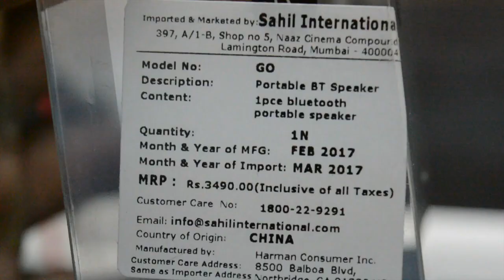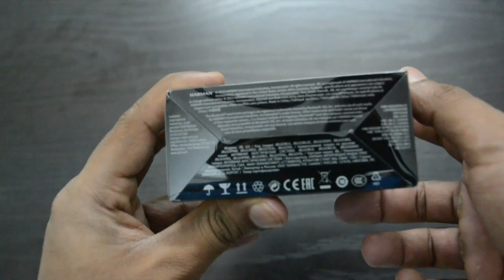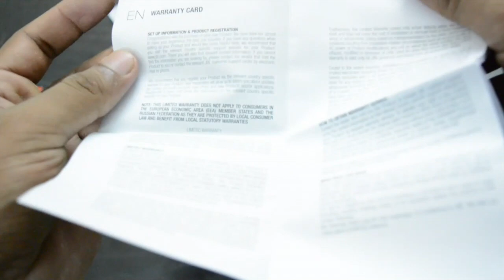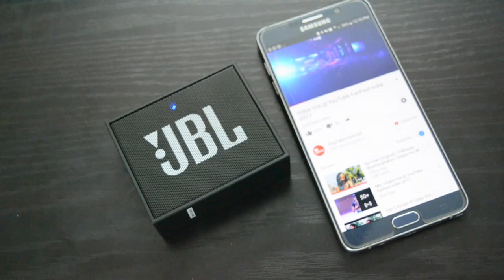JBL GO Portable Wireless Bluetooth Speaker Unboxing & Review (Hindi)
Namaskaar Dosto, iss video mai unbox and review karunga JBL GO Portable Wireless Bluetooth Speaker. Mujhe umeed hai ki yeh video aapko pasand aayegi

About : Unbox Guruji is a YouTube Channel, where I naked all the gadgets, New Video is Posted Everyday :)